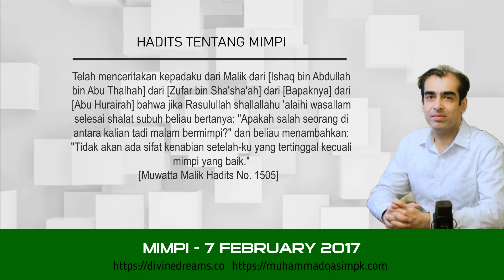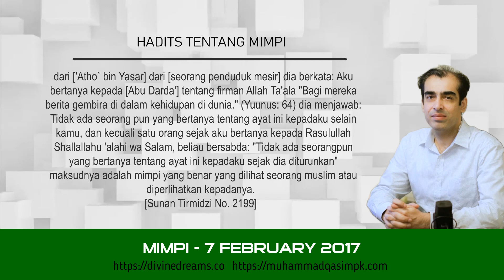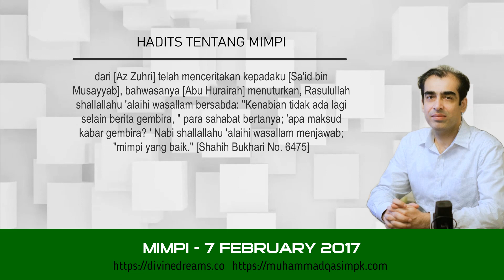Israel Membangun Gedung Di Tanah Palestina MIMPI 7 FEBRUARY 2017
CHANNEL INI AKAN UPLOAD DARI AWAL MIMPI SAMPAI MIMPI TERBARU MUHAMMAD QASIM DALAM BAHASA INDONESIA. CHANNEL MUNGKIN UPLOAD TIDAK MENGIKUT SUSUNAN MIMPI. TETAPI SEMUA MIMPI MUHAMMAD QASIM AKAN DISUSUN MENGIKUT SUSUNAN TARIKH MIMPI DARI AWAL SAMPAI TERBARU DI DALAM PLAYLISTS.